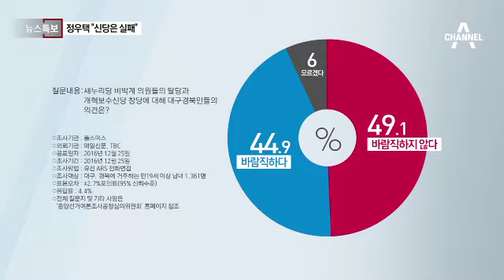새누리 29명 탈당…나경원 신당 불참